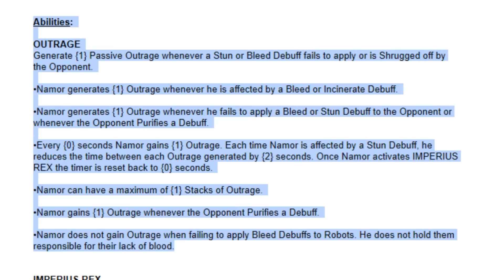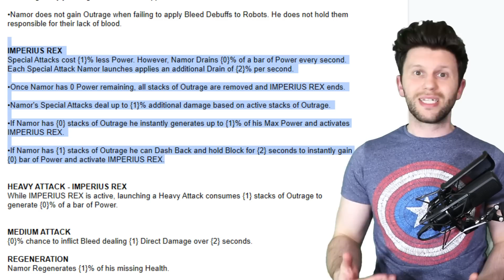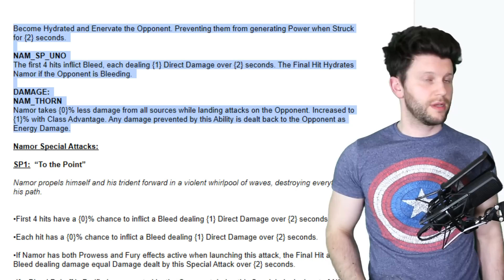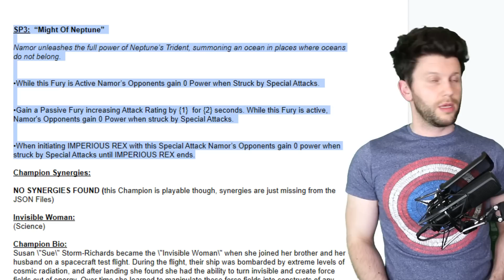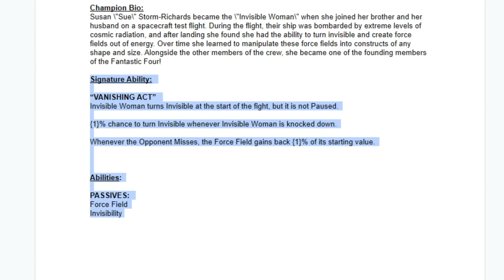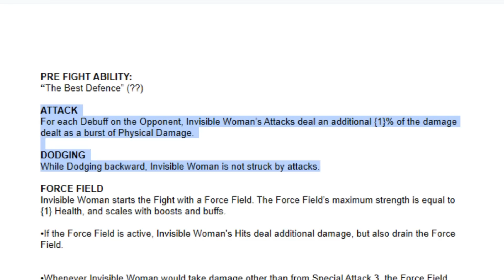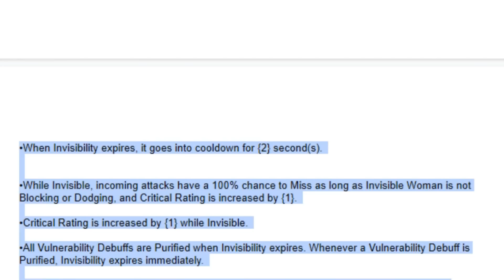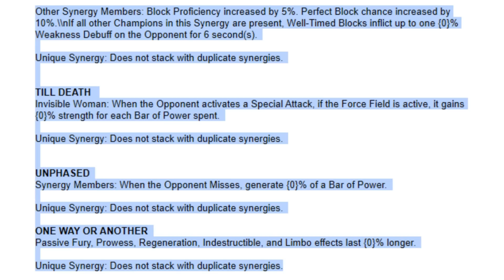Leaked Abilities of Namor and Invisible Woman | Marvel Contest of Champions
In this video we dive deep into the abilities of Sue Storm and Namor and ask the question can one of them be better than Cull Obsidian (The current hot champ in game)

The Channel Currently Deals with MCOC, which is a Marvel Mobile Game. The Channel Covers New Champions like Cull Obsidian, Invisible Woman, Namor, Mysterio and Much More.